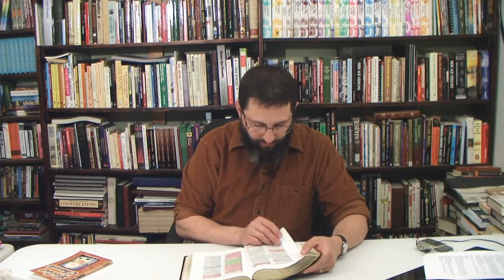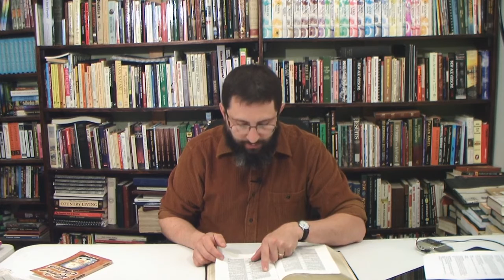Answers To Baptist Temple Idolaters